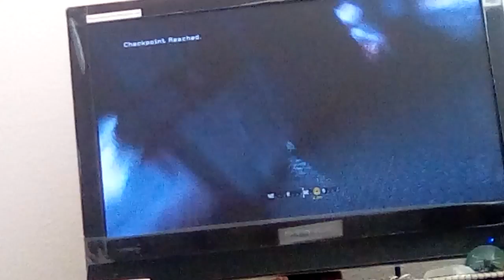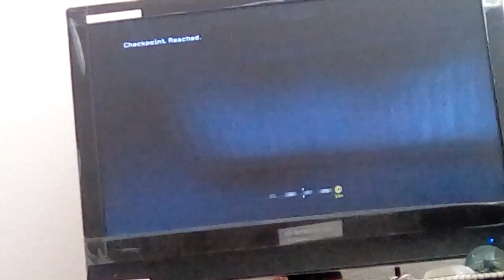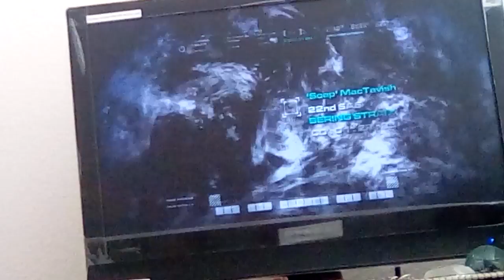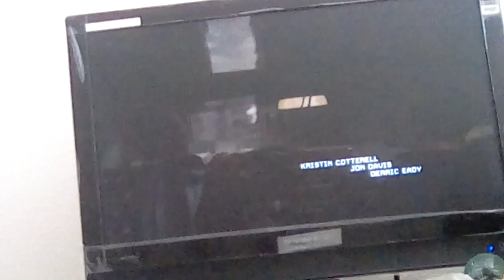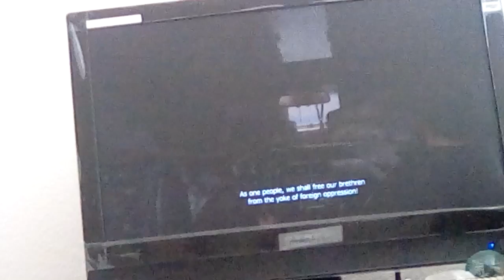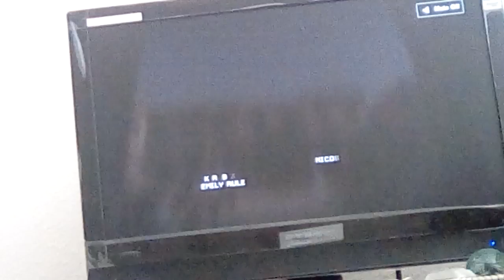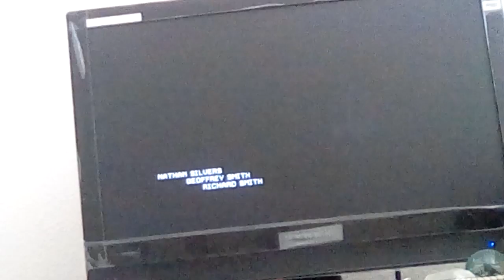Modern warfare 4( stealth is key?)